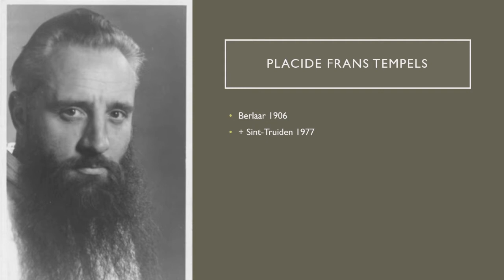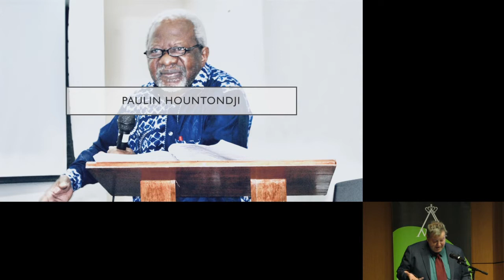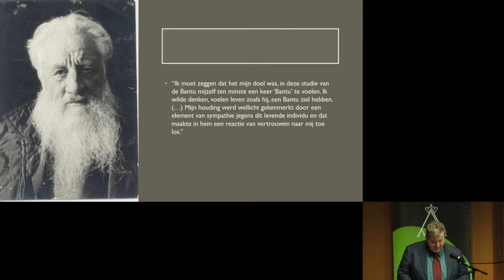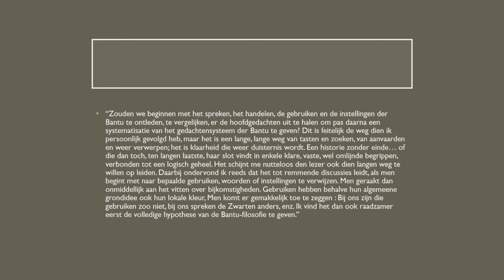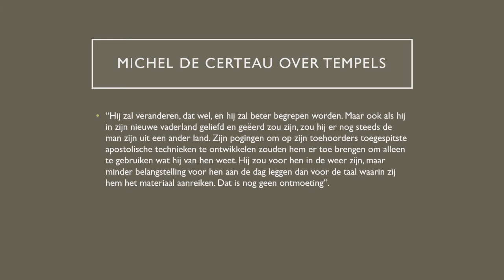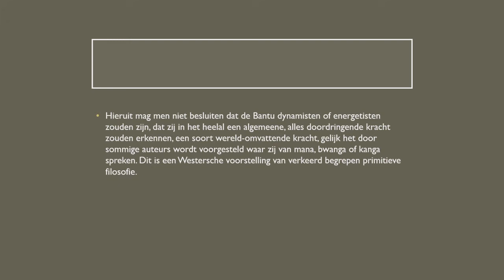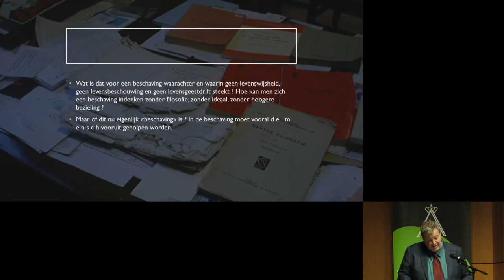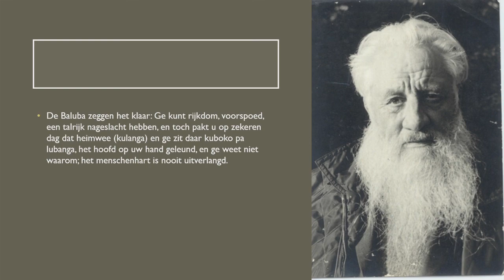Pater Placide Tempels - Inigo Bocken